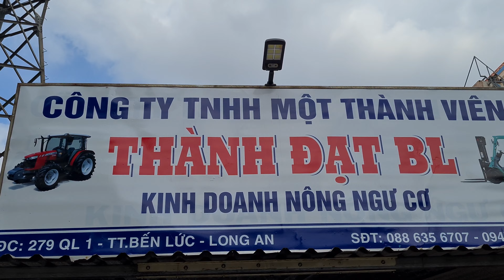ống bơm đạp nước siêu tốc 0886356707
** ở Sóc Trăng _số 49 quốc lộ1A phường 7 TP Sóc Trăng 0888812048
*** ở Bến Lức _ số 279 quốc lộ1A TT Bến Lức Long An 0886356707